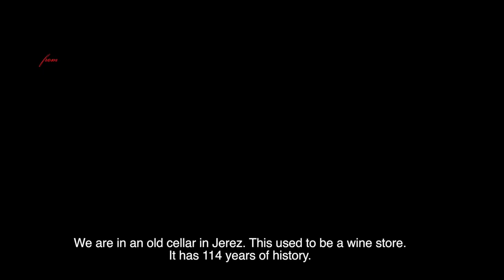Central Market in Jerez de la Frontera, a culinary jewel in the city cente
A group of Canadian chefs and Austrian journalists visit the Central Market in Jerez, invited by Foods & Wines from Spain. They also tasted Spanish recipes cooked with Sherry wines at La Carboná restaurant.